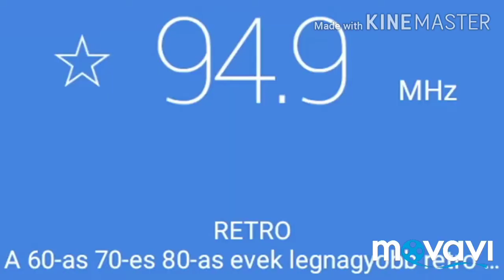94.9MHz Retró Rádió(RDS)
▶️94.9MHz Retro Rádió
Szeged / Újszeged, Lövölde str. (Cso)